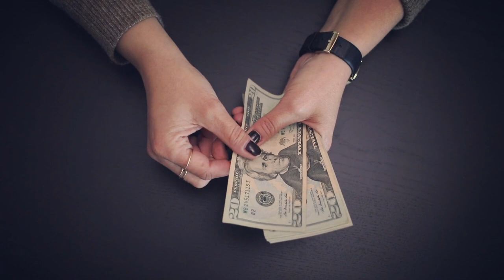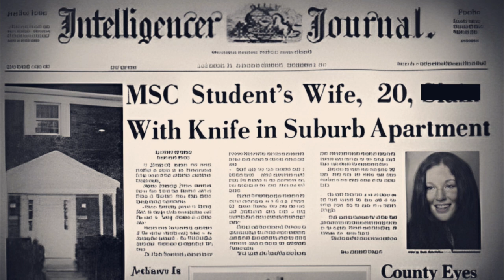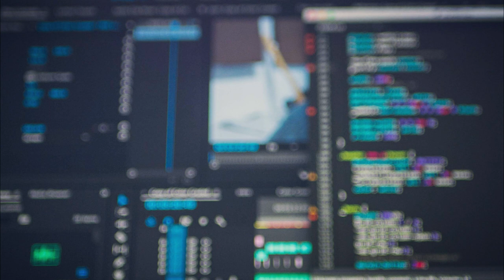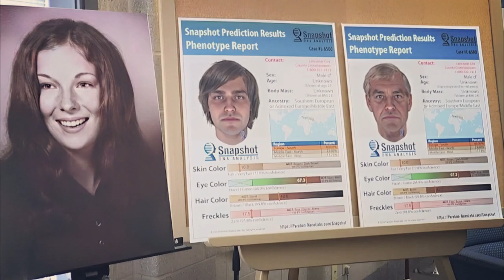He Thought He Would Never Be Caught | The Case of Lindy Sue Biechler | UPDATE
Welcome guys, my name is Júlio and today I'm going to talk about the case of  Lindy Sue Biechler, which happened in 1975 and was only resolved now in 2022, after 47 years. With the advancement of technology, it was possible to analyze the DNA of those involved and solve the case.
David Vincent Sinopoli was living his life normally as if nothing had happened, until he got a surprise.